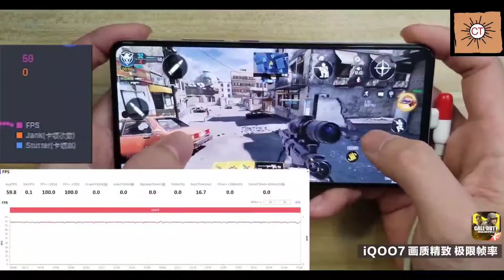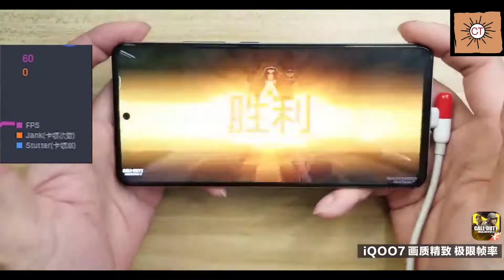iQOO 7 Call Of Duty Gamplay || iQOO 7 Gaming Review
Hey! Guy's Welcome Back to A latest & Fresh New Tech Video

       iQOO 7
iQOO 7 codm
iQOO 7 review
iQOO 7 call of duty mobile test
iQOO 7 hd codm test
iQOO 7 call of duty gameplay test
iQOO 7 unboxing
iQOO 7 hands on
iQOO 7 codm test
iQOO 7 call of duty
iQOO 7 pubg test
iQOO 7 gameplay
iQOO 7 gameplay test